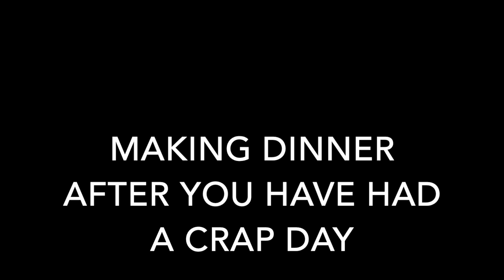Cooking dinner after you have had a crap day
This would never make it on to the Food Network's Daphne Dishes.  This is not how Giada cooks, or eats.. does she eat?  This is cooking unplugged.  No happy talk, just straight up basic home cooking- easy home cooking with a dose of ennui